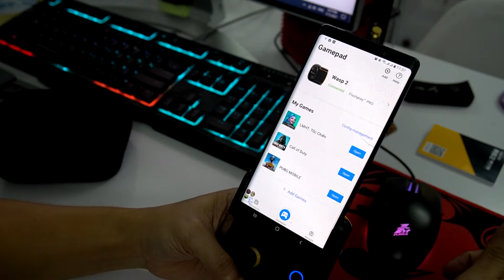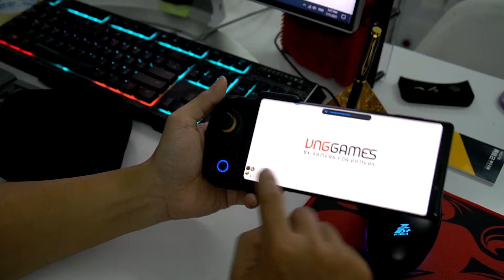Hướng dẫn cách thay pin cho tay cầm Flydigi Wasp 2 / Wasp 2 Pro tự xử lý tại nhà đơn giản nhất